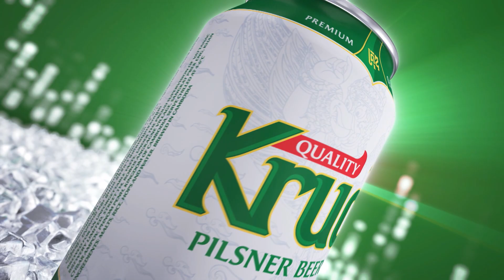Girl ជះលុយ - ឈីន រតនះ | Concert | HM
បទ៖ Girl ជះលុយ
ច្រៀងដោយ៖ ឈីន រតនះ
ទូរទស្សន៍ ហង្សមាស HDTV | Hang Meas HDTV